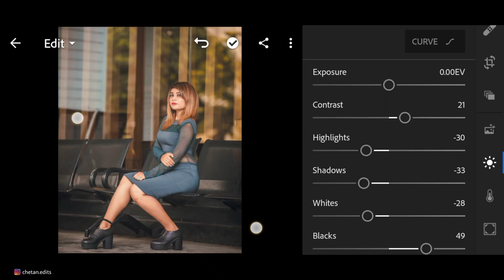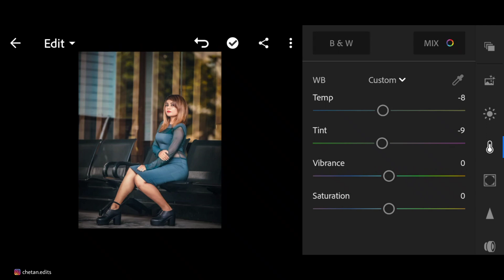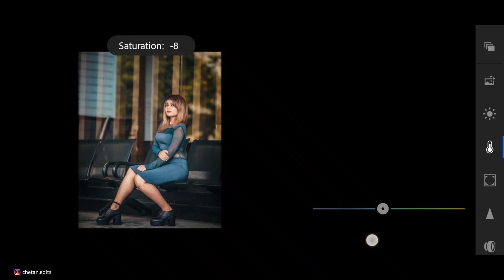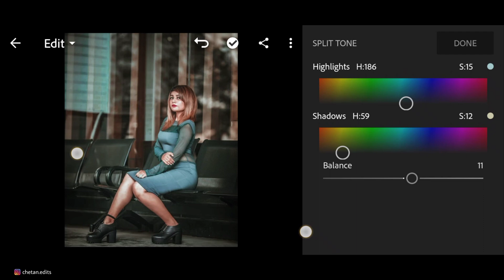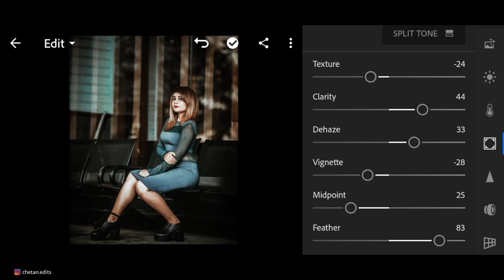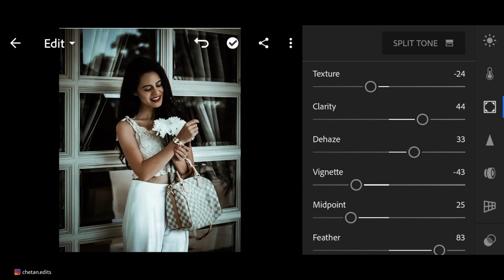Lightroom dark navy tone | Instagram viral photo editing in lightroom | Lightroom mobile tutorial